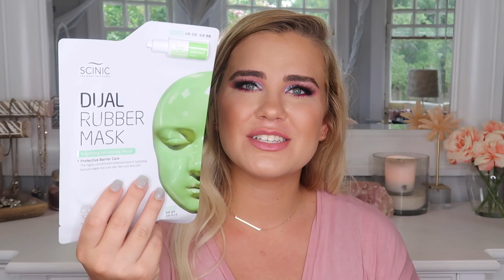BEST FRIEND MYSTERY BOX SWAP FT. ISABELLA GORIA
Hey everyone!! I hope you all enjoy and have a wonderful day! ❤️😘

BELLA'S SNAPCHAT: bella3711

     *Use code MISSPAIGEKOREN for FREE applicator mitt

FOLLOW ME-
Poshmark: awkward_blonde

MAKEUP DETAILS:
Farsali Skintune Blur
Milani Conceal + Perfect Foundation
Jeffree Star Magic Star Concealer
Jeffree Star Magic Star Powder
Benefit Hoola Bronzer
Alamar Cosmetics Blush Trio
IT Cosmetics Universal Brow Pencil
ABH Clear Brow Gel
Bodyography From Within Pressed Highlighter
Charolette Tilbury Full Fat Lash Mascara
Dstarlashes ‘Deborah’ Lashes
I Heart Revolution Peaches & Cream Setting Spray
Mac Painterly Paint Pot
Dominique Cosmetics Lemonade Lipgloss ‘Peach Tea’
ABH Norvina Eyeshadow Palette
With Love Cosmetics Pressed Glitter ‘Silver Sparks’

PRODUCTS MENTIONED-
n/a